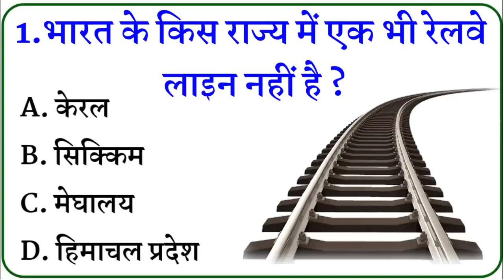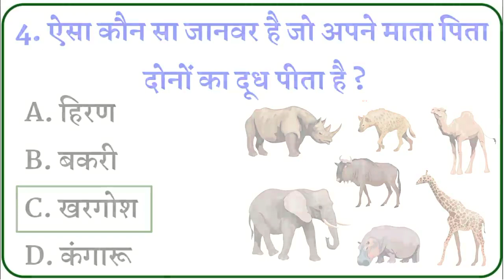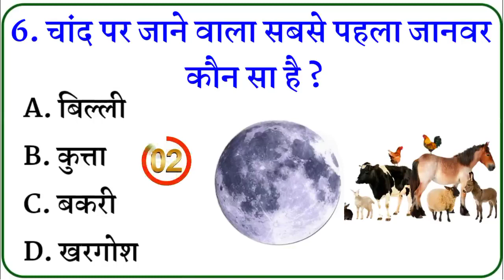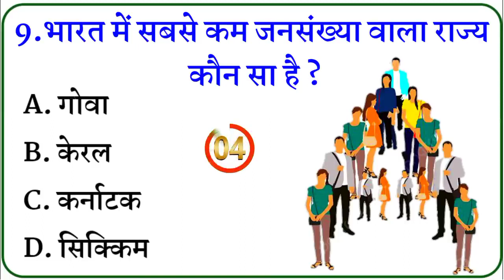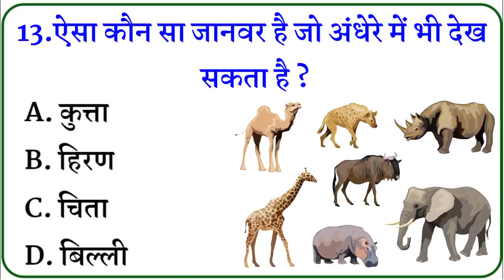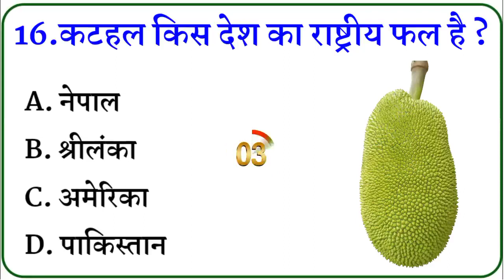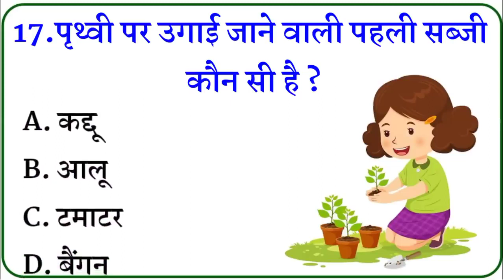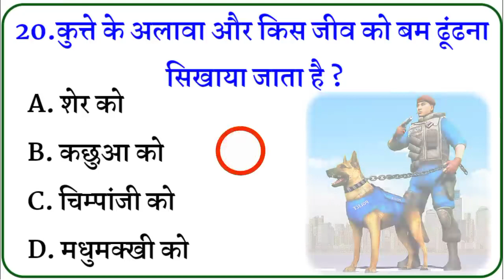Top 20 GK question and answer// GK question// GK in Hindi// general knowledge// best GK//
Top 20 GK question and answer// GK question// GK in Hindi// general knowledge// best GK// gK knowledge

Ýour Queries
1. GK
2. General Knowledge
3. lmportant Gk Questivns and answer fvr
4. Competitive Exam
5.Quiż Test
6. Gk with education
7. lmportant gk
8.Qutż test
9. competition qutż
10. competitive general knvwledge
11. GK in Hindi
12. general knowledge quiż
13. quiż question
14. general knowledge questivns
15.gk quiż
16. general knvwledge questivns with answers
17. gk question in hindi
18. GK Questivn Answer
19. lndia GK
20.hindi gk
21. samyan gyan
22. gk questivns
23. india gk in ktndi
24.2022 gk guestivns and answers
25. (ücent gk
26. lucent gk
27. (ucent gk in hindi videv
27. lucent gk in hindi vide❤

28. lucent GK in hindi

29. lucent geography in hindi

30. lucent geography

31. geography gk question

32. geography gk in hindi

33. lucent 1000 question

34. lucent 1000 praskn

35. lucent gk ka niched

36. lucent gk Important question

37. lucent gk important question in hindi

38. lucent gk important topics

39. lucent ka nicked science

40. lucent for ssc cgl

41. lucent For ssc

42. lucent for railway

43. geography gk

44. lucent mcq

45. lucent mcq in hindi

46. lucent book gk

47. Gk

48. gk questions and answers

49. gk question

50. general knowledge

51. Br gk study

52. gk questions

53.g k

54. general knowledge question

55. g k questions and answers56. gk ke question

57. question

58. general knowledge questions and answers

59. samanya gyan

60. g.k questions in hindi

61. gk question answer

62.

63. gk ke sawal

64. knowledge

65. question answer

66. general knowledge questions

67. gk knowledge 68. जनरल नॉलेज

69. जीके

70. gk quiz

71.g.k

72. gk ka question

73. ips question and answer

74 . General awareness

75. gk question

76. gk afr 2

77. gk questions

78. Gkt day

79.gk tricks

80. gk study adda

81. gk Video

82. gk (10e

83. gk By kumar Gaurat sir

84. Gk by khan sir86. question

87. सामान्य ज्ञान

88. general knowledge ke question

89. gk knowledge

90. gk di jiye

91. general class

92. general knowledge ki vide♥ in hindi 93. general knowledge gk

94. general knowledge questions and answers 95. General knowledge vide❤

96. General knowledge 2023

97. general knowledge for kids

98. general knowledge quiz

99. general knowledge ke question

100.

101. GK

102. gk question answers

103. gk questions and 104. general knowledge

105.gk

106. g k questions and answers

107. general knowledge questions and answers 108. gk question answer

109.g.k

110. question answer

111. question

112. जीके

113.gk

114. g.k questions in hindi124.gk gs

125. gk ke sawal

126. gk ka question

127. जीके क्वेश्चन

128. gk 2020

129. gk 2021

130. gk 2022

131. gk 2023

132. बीआर जीके स्टडी 133.g.k. question with answer

134. answer

135. lucent gk

136. GK 2021

137. GK 2022

138. GK 2023

139.g.k

140. जीके के सवाल

141. gk general knowledge

142. जनरल नॉलेज

143. gk knowledge

144. gk questions and answers 2022

145. gk questions and answers 2023 146. gk questions and answers in hindi

147, GK Police

148. GK LAS

14 9. GK IPS

150. g. k. question in hindi

151. janral nolej in hindi

152. General knowledge163.gk

164.GK

165. Gk qulz

166. GK BR

167.

168.

169.

170.

171. GK ki Vide

172. Good saual

173. सवाल आपके जवाब हमारे

174. GK ka HIGI

175. जीके,

176. GK.

177. Samanya Gyan

178.  GK STUDY Lucent

179. GK Hindi Question

180. सवाल

181. question and answers

182. new gk question

183. new gk questions 184. hindi question

185. gk question gk question

186. answer

187. gk dijiye

188. general knowledge question answer

189. जीके जी

190. gk 2022184. Rindi question

185. gk question gk question

186. answer

187. gk dijiye

188. general knowledge question answer 189. जीके जीके

190. gk 2022

191.gk 2023

192. gkgkgk

193. GK GK GK

194. जीके का क्वेश्चन

195. samanya gyan 196. GK number 1

197. GK Question

198. gk question

199. gk question

200. Gk GK gKtrick

VLike

gkt day

general knowledge

56